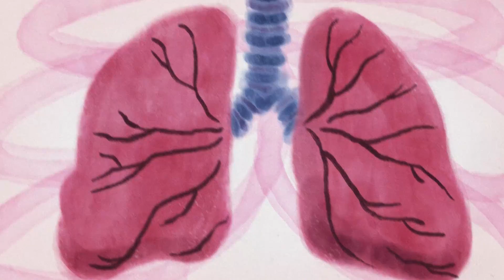Hunger Game (CBC Arts)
Made for CBC Arts using an interview from an episode of CBC Radio's "Campus"

More about Meredith's Recovery and full interview: cbc.ca/radio/campus/hunger-game-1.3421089

CBC Arts:
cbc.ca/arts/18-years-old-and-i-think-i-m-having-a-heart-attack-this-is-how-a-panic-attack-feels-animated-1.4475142